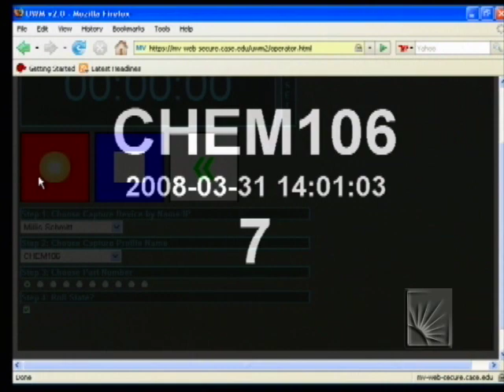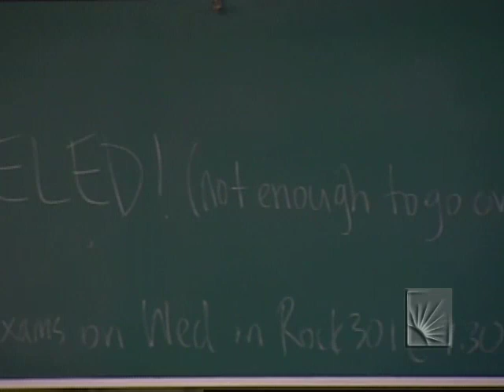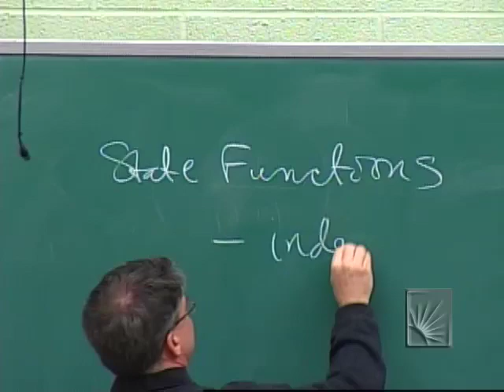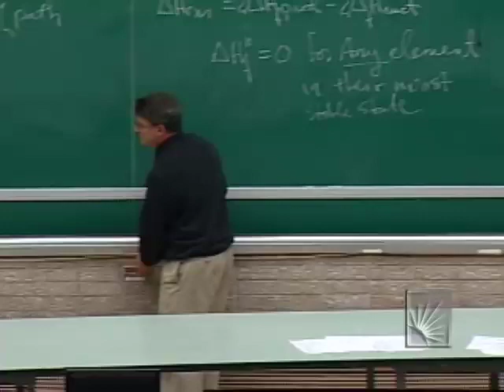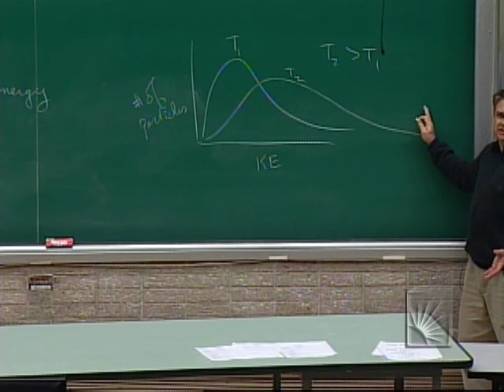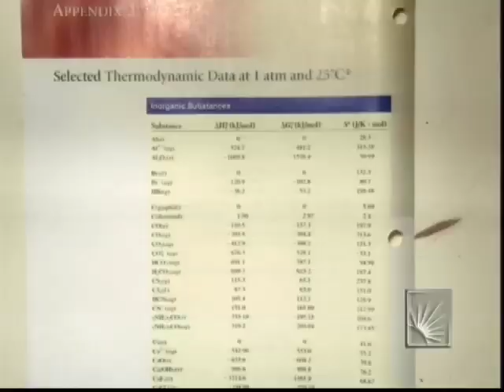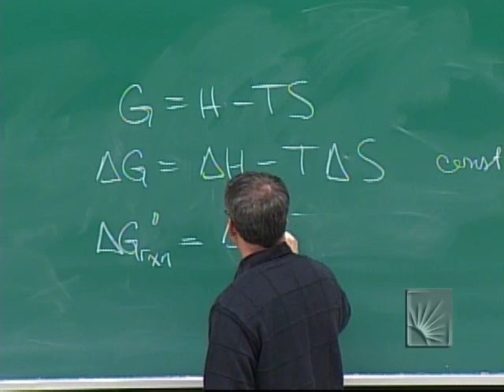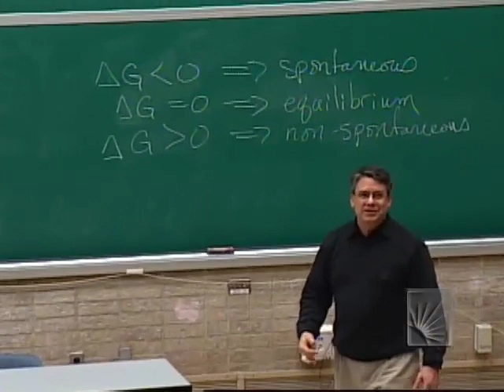Chemistry 106 Lecture 26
Chemistry 106 Spring 2008
Lecture 26
Professor Michael Kenney
Schmitt Auditorium
3/31/2008

thermodyanmics (Page 610)